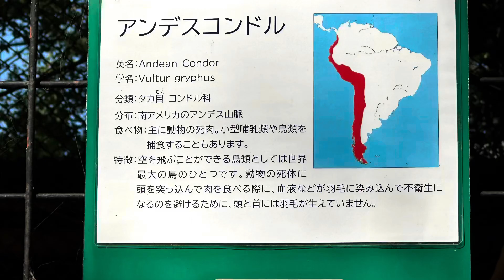アンデスコンドル(羽村市動物公園)2024.8.2